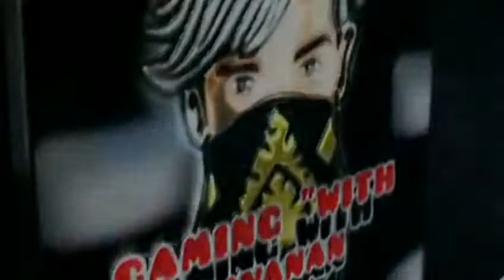AJ SETTAN ONE TAP HEAD SHOT GAME PLAY × Gaming With Ravanan.. 😍 എന്റെ മോനെ വേറെ ലെവൽ.